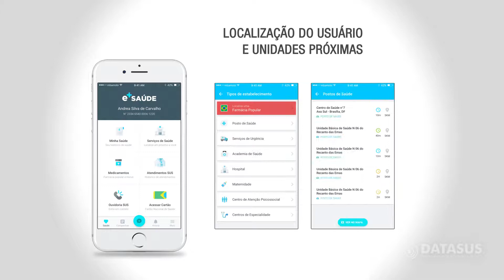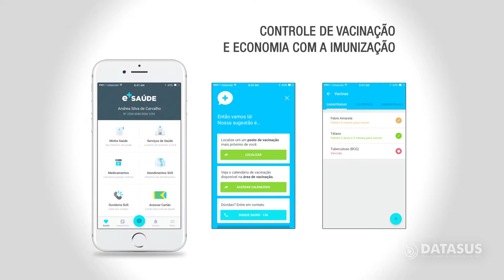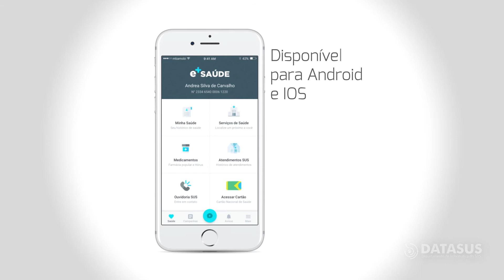Fhran Miranda Portfólio: Vídeo Institucional E-Saúde DATASUS - Ministério da Saúde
Apresentadora: Fhran Miranda
Locutora: Fhran Miranda
Cliente: E-Saúde - DATASUS - Ministério da Saúde
Brasília, maio de 2017.

Gratidão.

Atenciosamente,
Fhran Miranda

Jornalista Blogueira, escritora, revisora de texto, assessora de imprensa/política, radialista, MC-Mestre de Cerimônia Bilíngue, repórter, produtora, locutora, apresentadora de programas de Rádio e TV, documentarista, atriz de dublagem, cantora, entre outros.